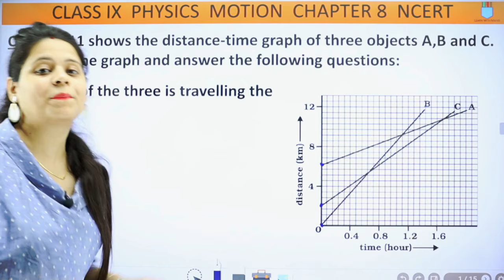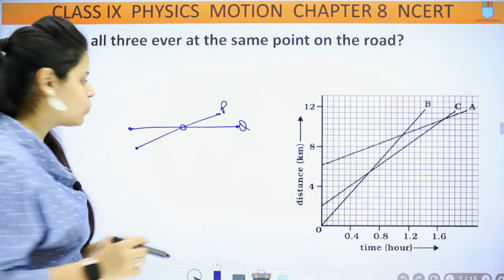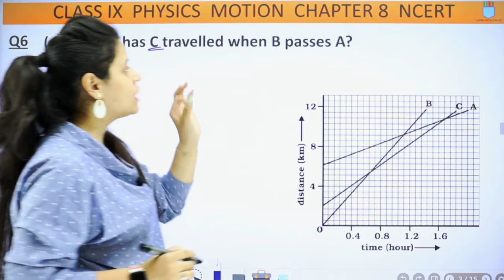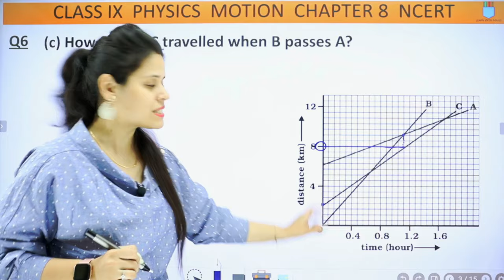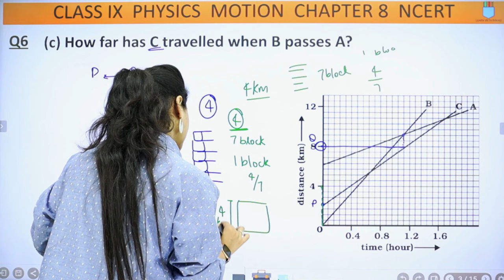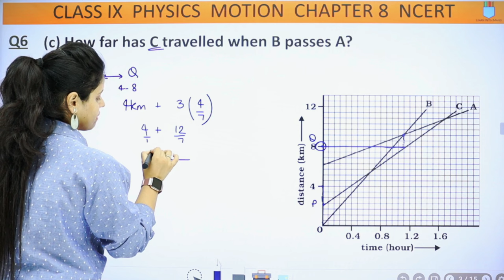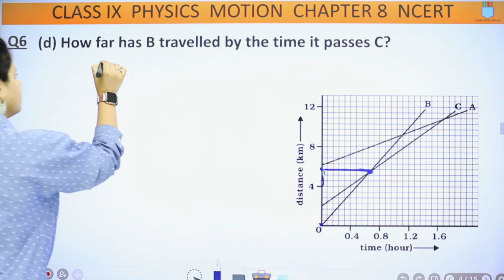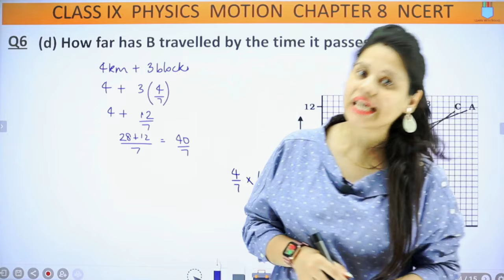Back Exercise Q6 | Motion | Class 9 Science | NCERT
In this session we will be discussing about Q6 of the chapter "Motion".